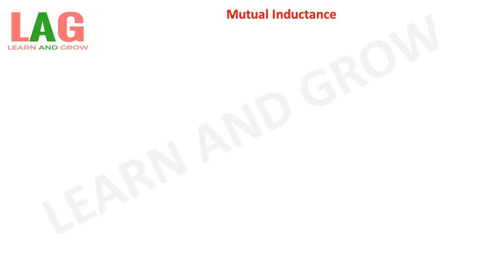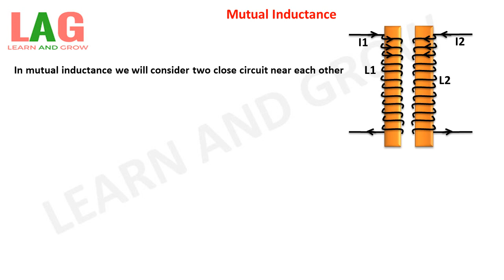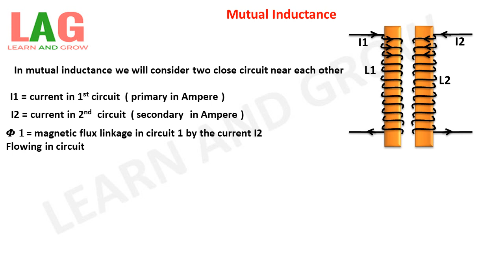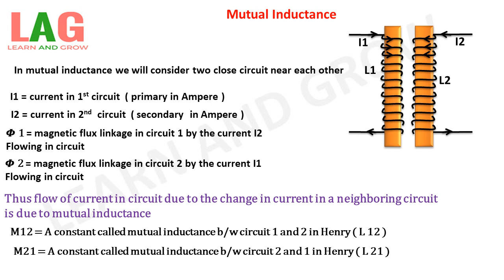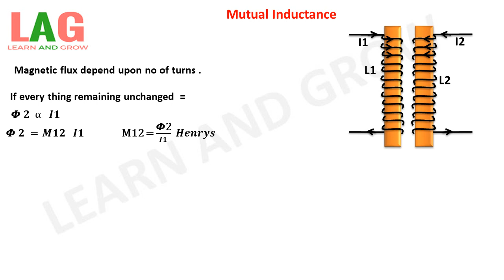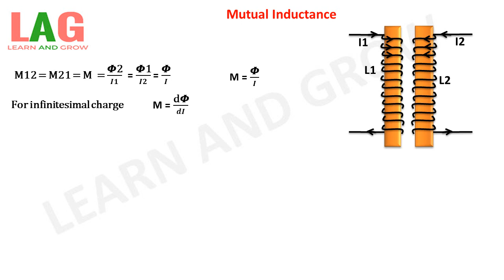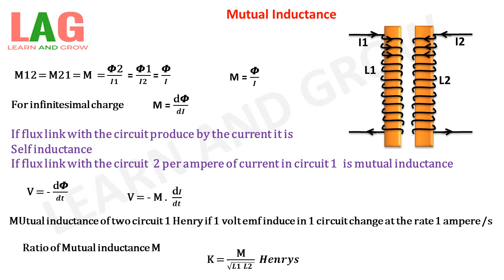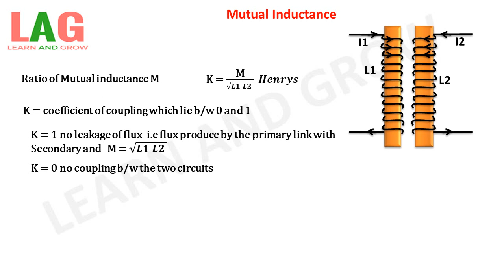Mutual Inductance (Hindi)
In this video we will discuss about Mutual Inductance.